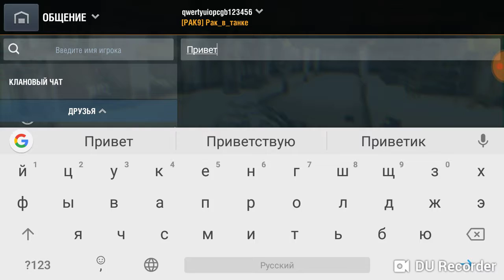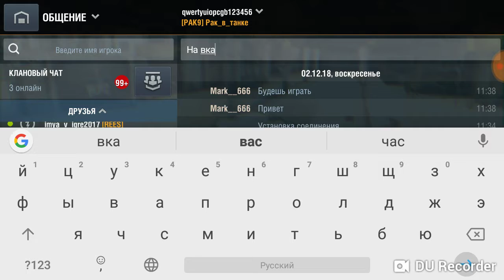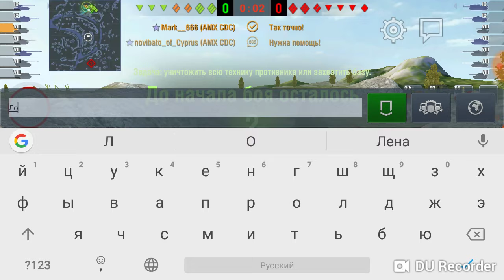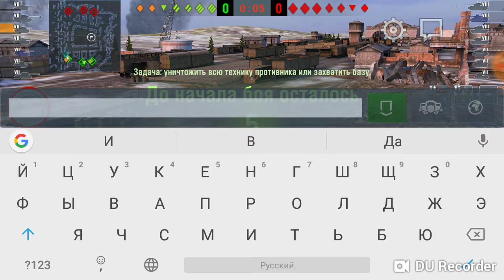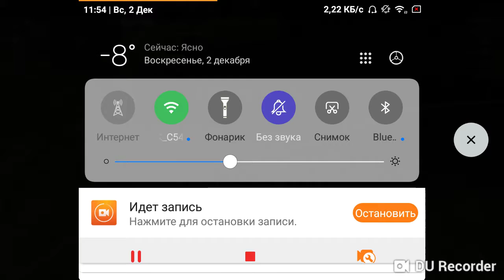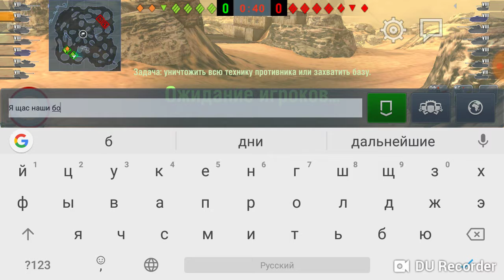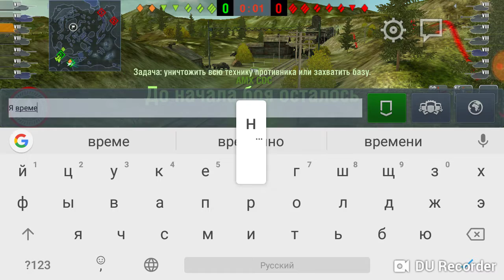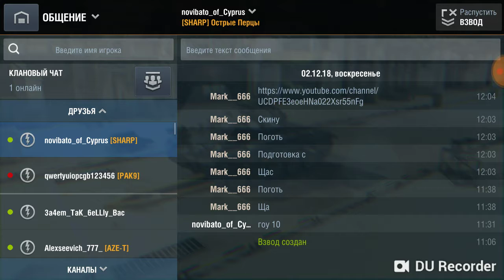WOT BLITZ Без звука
Простые бои без звука!